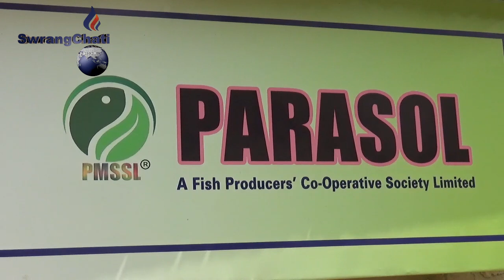II Biofloc bai Ah Rimung II Farinath Debbarma II Komolasagar Madhupur PS Parao II